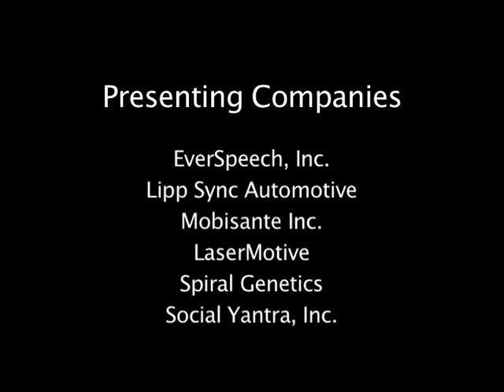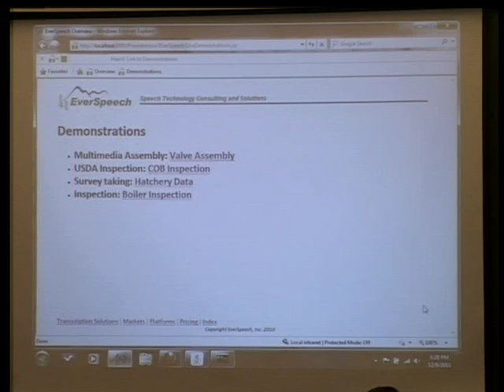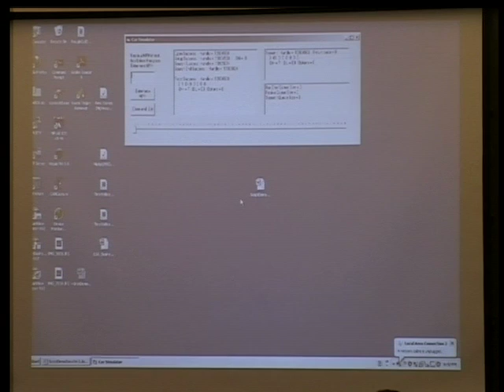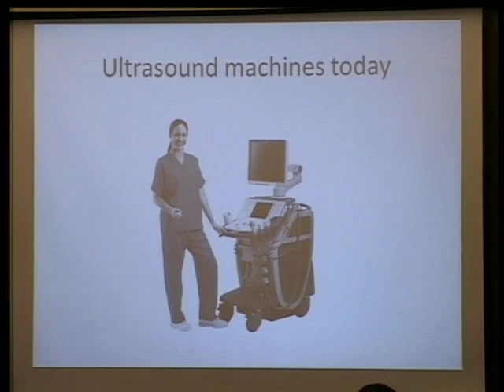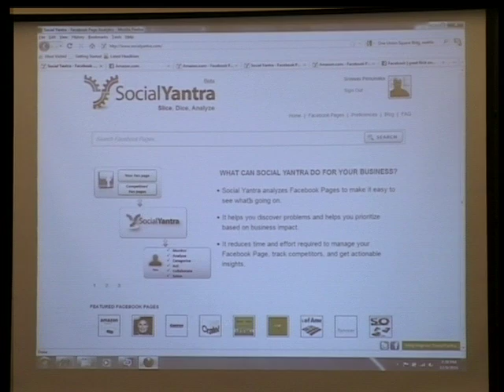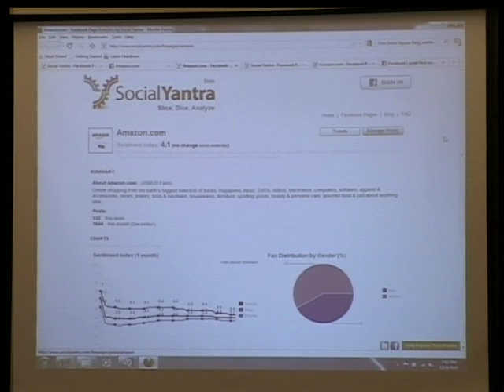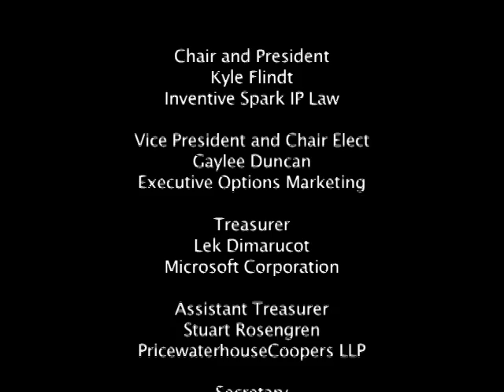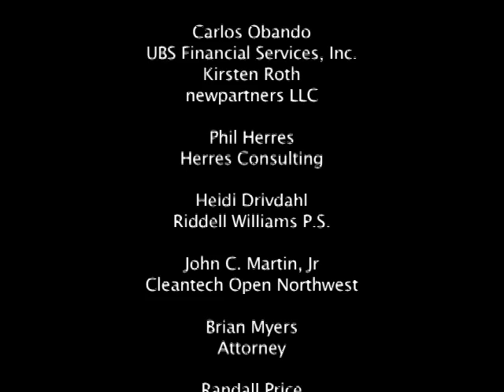MITEF VLab Startup DEMO Fall 12 9 2010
Congratulations to our NW Startup DEMO -- Fall 2010 winner LaserMotive, a developer of laser power beaming systems to transmit electricity without wires, for applications where wires are either cost-prohibitive or physically impractical!

Whether you're an entrepreneur or someone who wants to get an early look at some of the latest and coolest products from our region, this is a must-attend event! Some of the Pacific Northwest's current hottest deals started with presentations at our previous Startup DEMO events.

Here were the names of our six fall 2010 DEMO finalists:

• Mobisante -- A provider of more affordable and accessible ultrasound imaging for healthcare professionals to practice better medicine and reduce costs.
• LaserMotive -- A developer of laser power beaming systems to transmit electricity without wires, for applications where wires are either cost-prohibitive or physically impractical.
• Social Yantra -- A smarter way for companies to monitor, analyze, and prioritize customer interactions on Facebook pages.
• EverSpeech -- A provider of speech technology consulting and solutions that enable applications with speech recognition and speech synthesis technologies.
• Spiral Genetics -- A provider of a rapid, reliable cloud-based analysis platform and patent-pending genome analysis methods.
• Lipp Sync Automotive -- The developer of Throttlebox, a way to add engine sounds to silent hybrid or all-electric engines, fostering safety on the road.

These finalists were able to interact with all presenters during the Q&A session. At the end of the event, our review panel consisting of VCs, Angels and the press select Fall's winner.